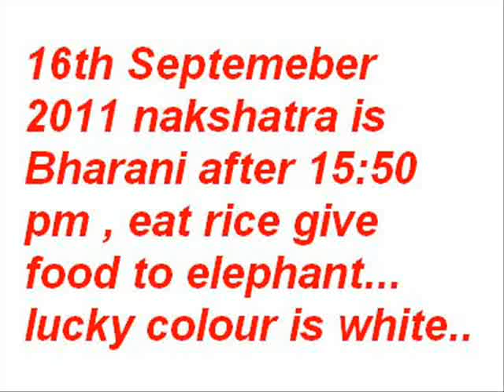16 septemeber 2011 : astrology from Naresh Khatri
astrology , vedik astrology